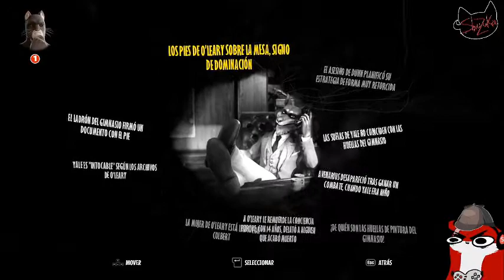Blacksad : under the skin